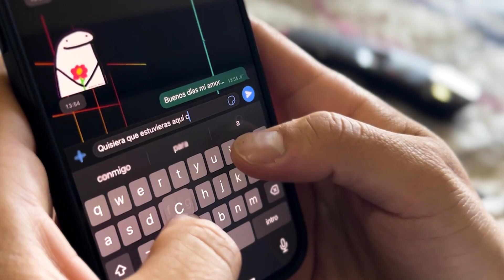Programa Moralejas semana 37 2024.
Amigos aquí estamos nuevamente con su programa Moralejas de esta semana, disfrutenlo.